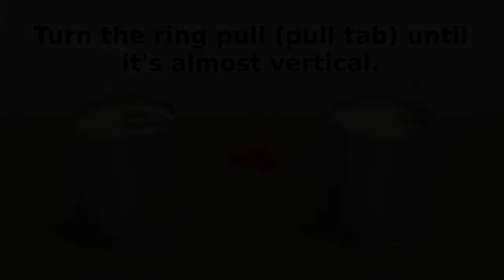How To Open Tin Cans Safely And Easily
Lyrics:

Turn the ring pull (pull tab) until it's almost vertical.

Insert a handle into the ring and use it as a lever, adjusting its position.

When open wide enough, hold the handle in your hand and pull carefully.

When only a fraction is left, swing the ring up and down for a minute.